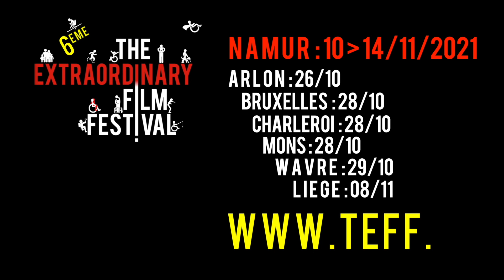DEMENCIA KISFILMEK (Courts métrages sur la démence) - BA TEFF 2021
Ildikó Gaál, 2020

Tout en pudeur et amour, cette fiction nous emmène dans l'intimité d'un homme âgé atteint de la maladie d'Alzheimer. Sa relation de couple, son fils, le monde extérieur.